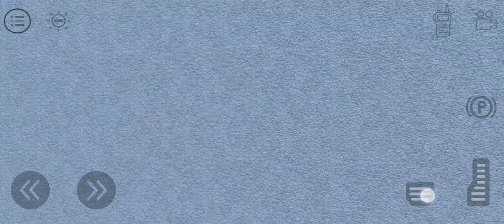играю в игру на телефоне.